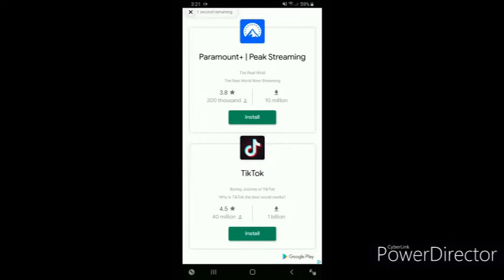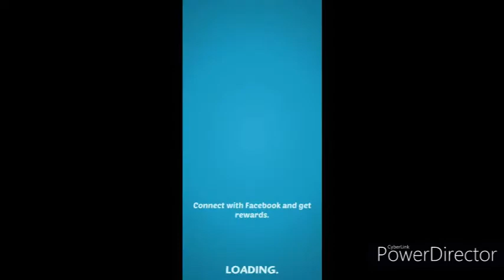Friday, July 01st, 2022